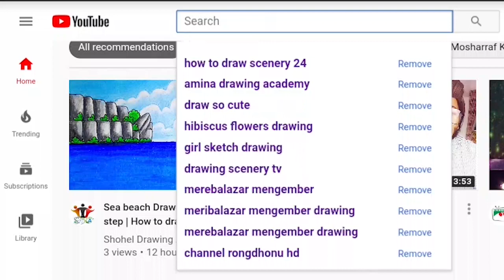How to draw fish step by step how to draw a fish || how to draw goldfish step by step